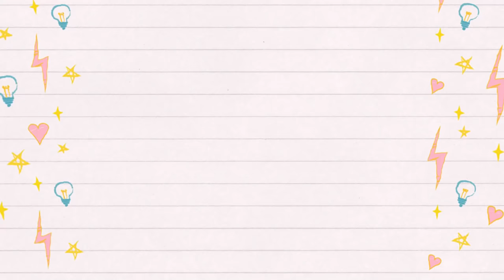DIY SUMMER ROOM DECOR | Photo frame made with clothespins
diy room decor 2019
Hi guys!, in my country we are in summer and now there is a heat wave. What we want is to go to the beach and take pictures with friends and family. The photos are always a nice memory, today I propose to make a nice photo holder made with clothespins inspired by the beach and summer holidays. This photo frame has a crown shape and is very easy to make by recycling wooden clothespins.
I am using American DecoArt paint colors:
- Decoart Americana, acrylic paint Shoreline blue
- Decoart Americana, acrylic paint Ultra Blue deep
- Duraclear Varnish mate